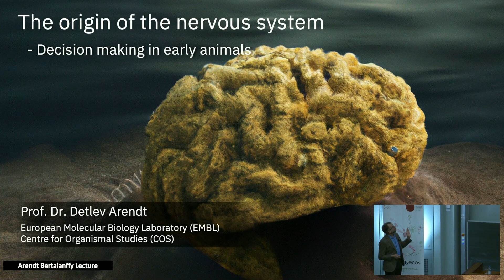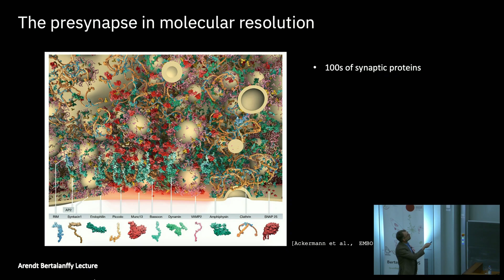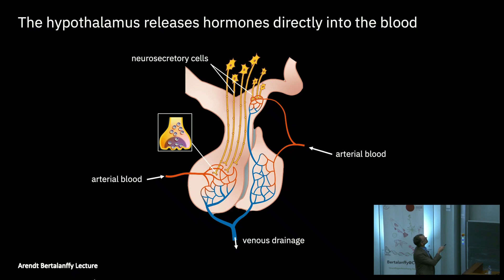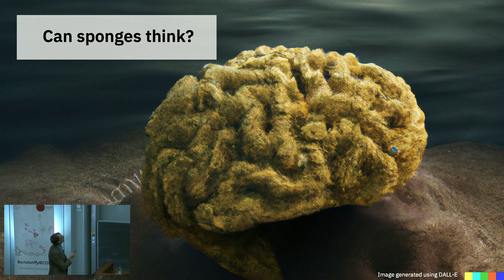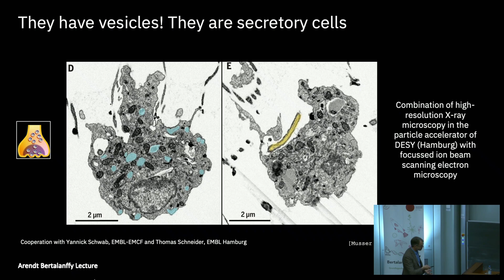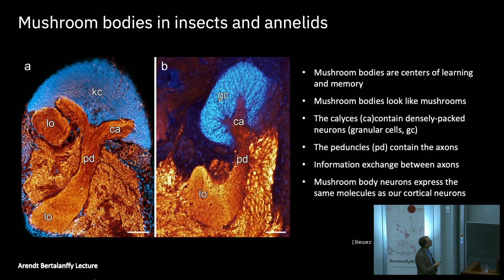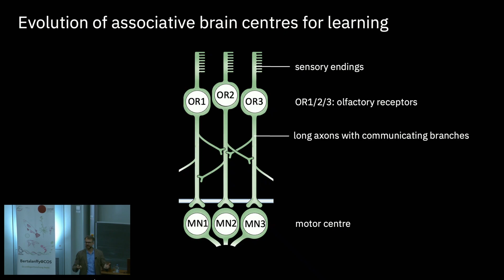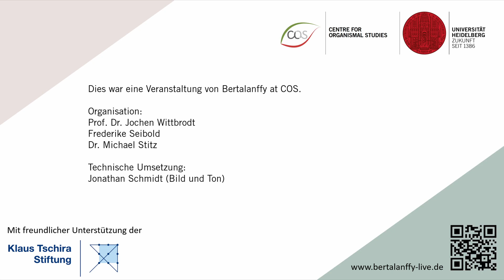THE ORIGIN OF THE NERVOUS SYSTEM | Bertalanffy Lecture 2024 with Detlev Arendt (for students)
In der ersten Bertalanffy-Vorlesung in 2024 teilt Prof. Dr. Detlev Arendt vom Europäischen Laboratorium für Molekularbiologie (EMBL) in Heidelberg mit Schülerinnen und Schülern einige seiner Forschungsergebnisse über den Ursprung des Nervensystems und zeigt, wie das Verständnis der frühen Evolution der Nervensysteme uns hilft, unser eigenes Gehirn besser zu verstehen.

In the first Bertalanffy Lecture of 2024, Prof. Dr. Detlev Arendt from the European Molecular Biology Laboratory (EMBL) in Heidelberg shares with Highschool students some of his research on the origin of the nervous system and demonstrates how understanding the early evolution of the nervous systems helps us to understand our own brains better.

Die Bertalanffy-Vorlesungsreihe wurde mit dem Ziel ins Leben gerufen, integrative Ansätze der systemorientierten Biologie sowohl Heidelberger SchülerInnen als auch WissenschaftlerInnen auf dem Campus der Universität Heidelberg näher zu bringen. Die Vorlesungsreihe ist ein von der Klaus-Tschira-Stiftung gefördertes Projekt und findet in der Regel zweimal im Jahr statt.

The Bertalanffy Lecture Series was created to introduce the integrative approaches of systems-oriented biology to both Heidelberg students and scientists at Heidelberg University. The lecture series is a project funded by the Klaus Tschira Foundation and usually takes place twice a year.